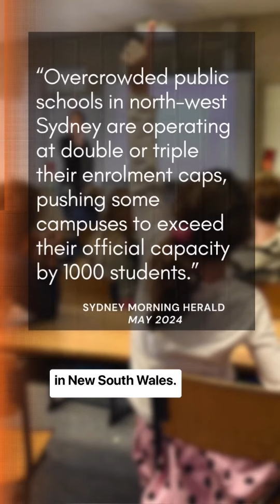NSW Government Plans for City-sized Precinct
The Hills Shire Council is calling on residents to have their say on the NSW Government’s plans for 43,000 homes between Kellyville and Bella Vista Metro stations.

Submissions close at 5pm on 9 August 2024.